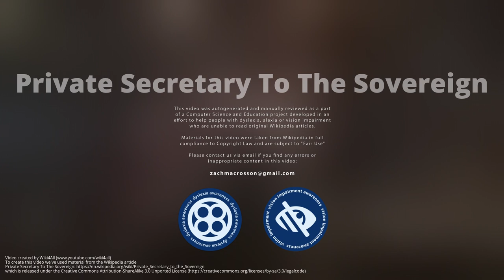Private Secretary To The Sovereign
The Private Secretary to the Sovereign is the senior operational member of the Royal Household of the Sovereign of the United Kingdom. The Private Secretary is the principal channel of communication between the monarch and the governments in most of the Commonwealth realms. They also have responsibility for the official programme and correspondence of the Sovereign. Through these roles the position wields considerable influence.